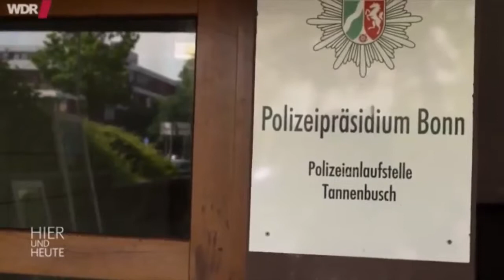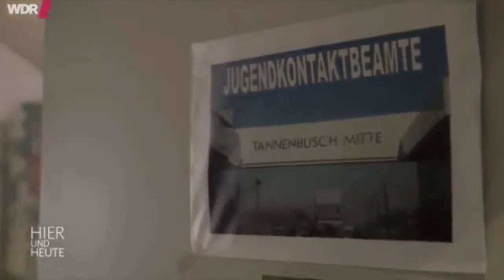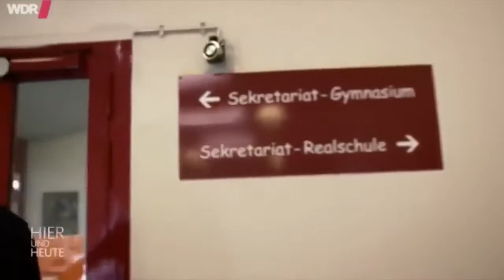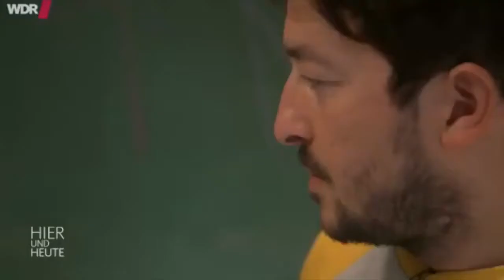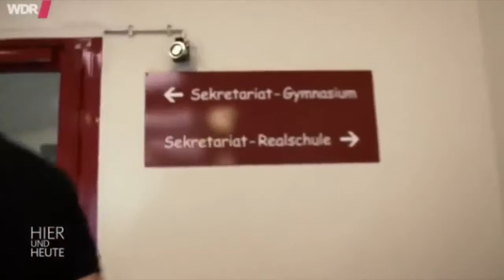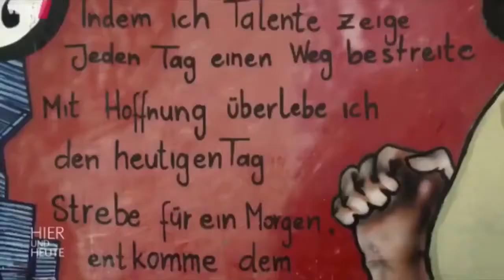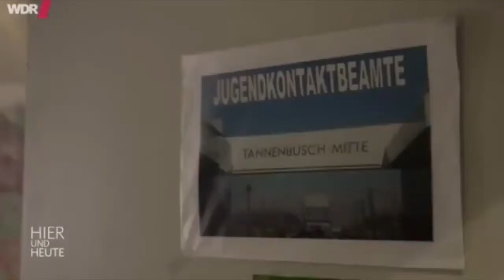Polizei Dokumentation - Ausser Kontrolle Jugendgewalt in Berlin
Jugendliche Schläger - Jugendgewalt - Doku 2017 (NEU in HD) Jugendliche Schläger - Jugendgewalt - Doku 2017 (NEU in HD) Wenn's euch gefällt, dann hinterlasst ein herzliches Abo und drückt.

Polizei Dokumentation - Polizei Dokumentation 2017 - Dokumentation polizei schweiz - Dokumentation polizei österreich -

Teenager auf dem Land - Saufen, Kiffen, Feiern - Doku 2017 (NEU in HD) Teenager auf dem Land - Saufen, Kiffen, Feiern - Doku 2017 (NEU in ) Teenager auf dem Land - Saufen, Kiffen, Feiern.

Verliebt, verführt, ausgenutzt - Das Leben der Fuckboys - Doku 2017 (NEU in HD) Verliebt, verführt, ausgenutzt - Das Leben der Fuckboys - Doku 2017 (NEU in . Wenns euch gefällt, dann.